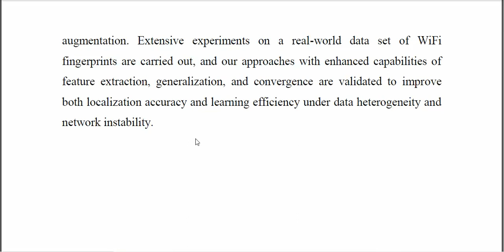A Federated Learning Framework for Fingerprinting Based Indoor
IEEE PROJECTS 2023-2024 TITLE LIST
From Our Title List the Cost will be,
Python=4500/-
Mininet=5000/-
Dot Net Project =2500/-
Java Project=2500/-

Support Including Packages
* Complete Source Code
* Complete Documentation
* Complete Presentation Slides
* Flow Diagram
* Database File
* Screenshots
* Execution Procedure
* Video Tutorials
* Supporting Softwares

Support Specialization
* 24/7 Support
* Ticketing System
* Voice Conference
* Video On Demand
* Remote Connectivity
* Document Customization